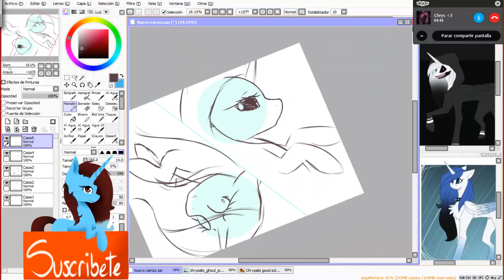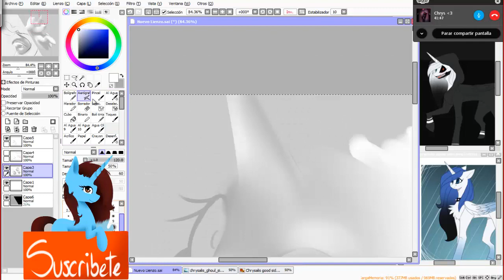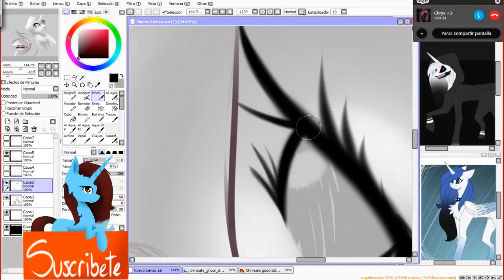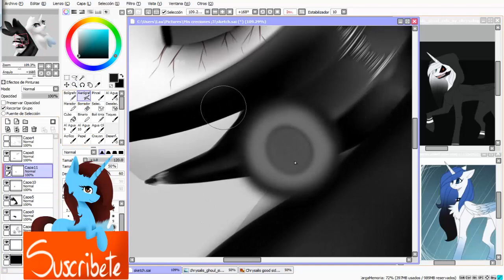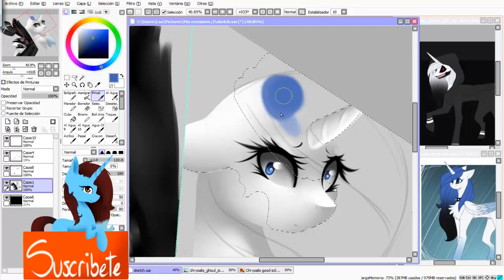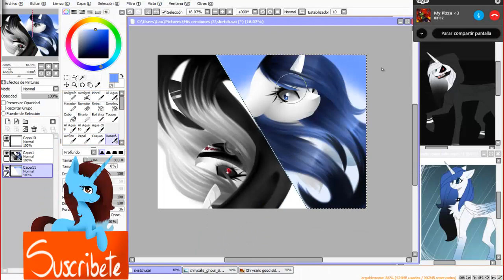Save me...-Mlp Speedpaint- (Contest)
Oh la lalaaaa :3
Picadura de la cobra ghoul, si te pica te vuelves ghoul~

Song:
Unravel-Music Box.